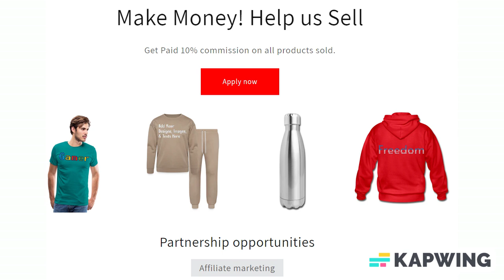Add Text & More! Customize Your Own Personalized Drawstring Bag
Drawstring Backpack

Ready, pack, go! Our drawstring backpack is perfect to lug around your essentials as you dash from one place to another. Customize it with graphics and text and take it everywhere you go! Made from 100% polyester and constructed with reinforced black trim and grommets on the bottom corners, this bag will hold up to multiple uses!

*Dimensions: 14.5" W x 18" L
*100% Polyester
*Full Color Edge-to-Edge Printing (Front Only)
*Solid Black Back
*Silver Grommets
*Black Rope

About us